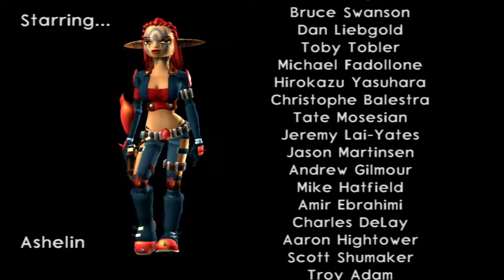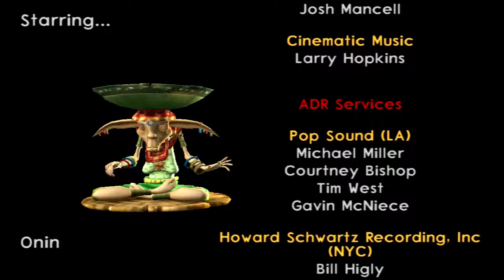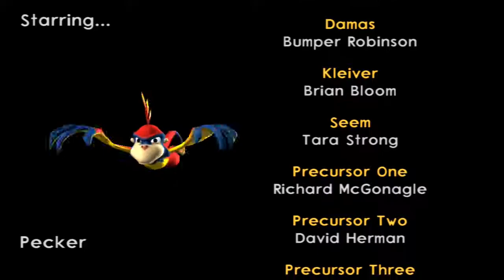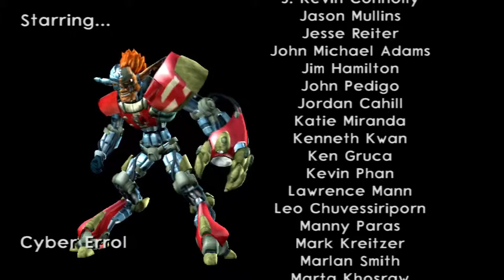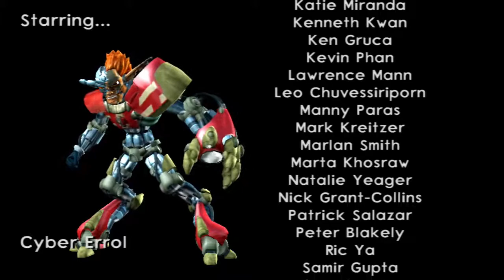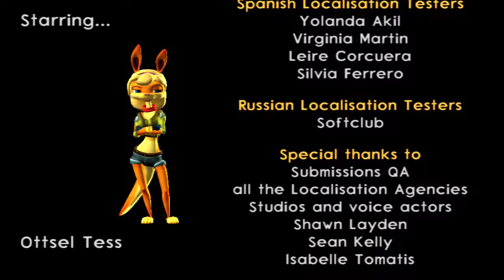Let's Play: Jak 3 (Part 14) (Jak and Daxter Collection) - ENDING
In this video, Jak and Daxter have a final battle against the Dark Maker army.

Comment Section Etiquette: I love responding to anybody who leaves a comment on my videos!  But if you want to get my attention, being mean is not the way to go.  Don't expect me to respond to you if you don't have anything nice to say.

Credits: